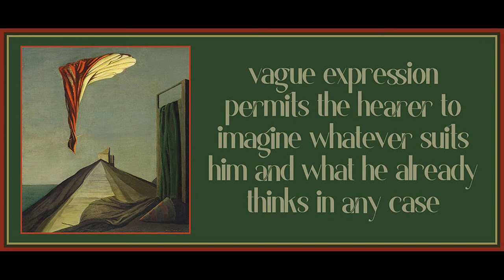64 from Minima Moralia by Theodor Adorno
Art is by Kay Sage.